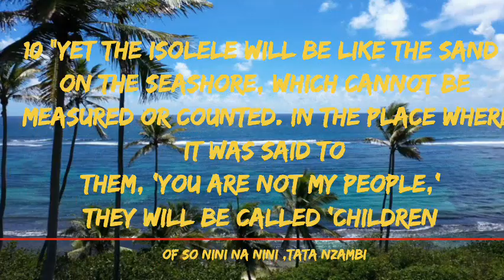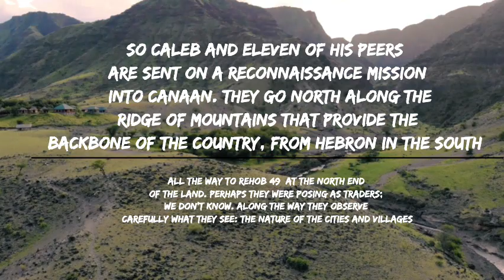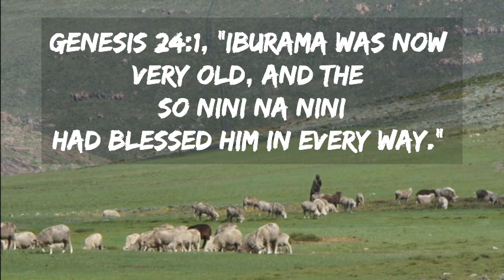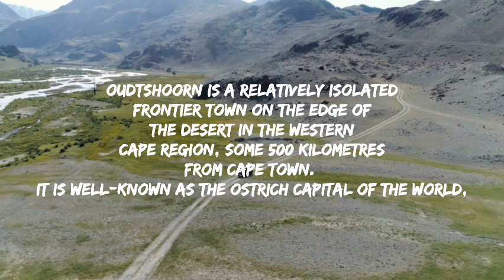EMBO(AFRICA) IS THE PROMISED LAND ,THE LAND OF KONGO(Ancient of days)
AFRICA IS THE HOLY LAND SERIES by Elder Robert Headly (with maps)

Oudtshoorn is a relatively isolated frontier town on the edge of the desert in the western Cape region, some 500 kilometres from Cape Town. It is well-known as the ostrich capital of the world, but it is also a place with a rich and vibrant "Jewish" history. In fact, the town was named,
" Yerushalayim beDerom Afrika" – the Jerusalem of South Africa.